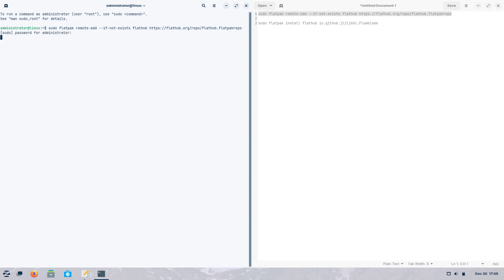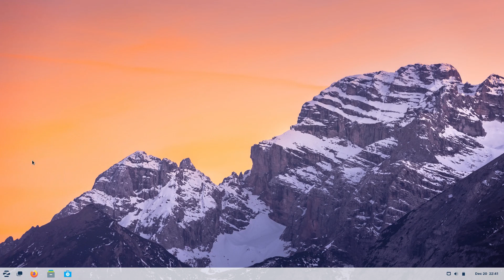How to install Flowblade video editor on Zorin OS 17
In this video, we are looking at how to install Flowblade video editor on Zorin OS 17.  Enjoy!